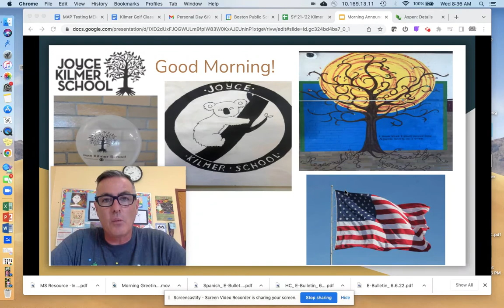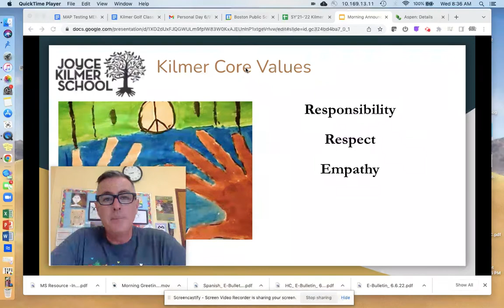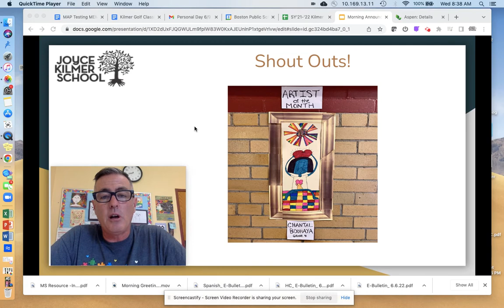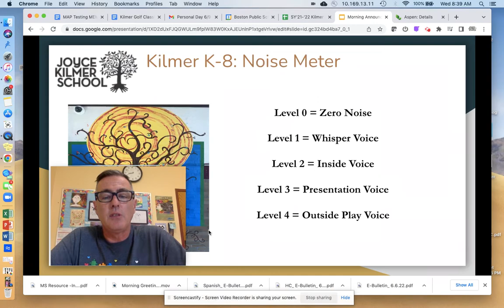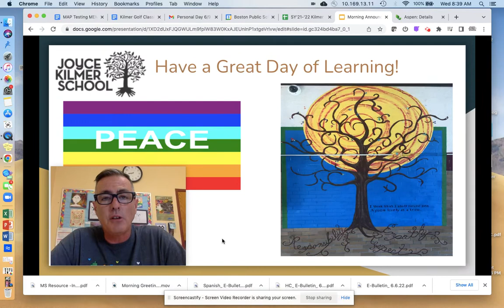Jun 8, 2022